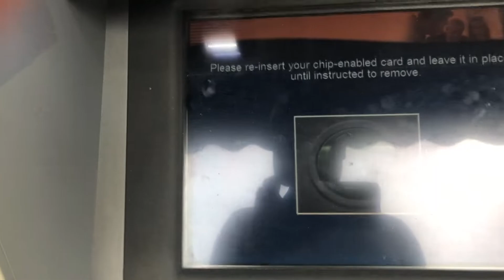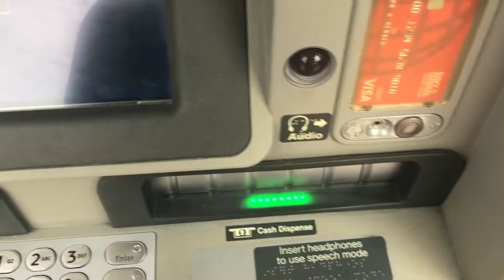SNEAKERCONLA VLOG (1ST EVER SNEAKERCON)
SNEAKERCON LA!!!

Htown boy living in Guam